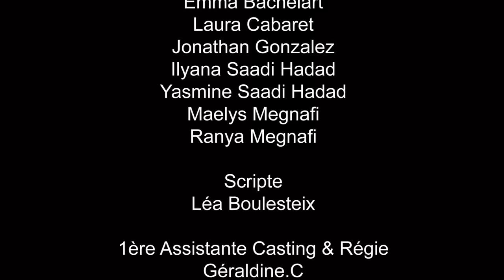Lukas (Court-métrage sur le harcèlement scolaire)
EN SAVOIR + :

Un film écrit et réalisé par THITIA MARQUEZ

Avec :

Bastien Gonzalez
Marko Paradoms
Claire Viville
Dimitri Bagot
Thitia Marquez
Eddy Afariat
Adam Afariat
Alice Randrianjohany
Emma Bachelart
Laura Cabaret
Jonathan Gonzalez
Ilyana Saadi Hadad
Yasmine Saadi Hadad
Maelys Megnafi
Ranya Megnafi

Scripte

Léa Boulesteix

1ère Assistante Casting & Régie
Géraldine.C

2ème Assistante Casting & Régie
Sobia.A

Chef opérateur / cadreur :
David Joly

Assistant cadreur (& pointeur):
Jean Ratsimbazafy

Electros :
Richard Tomazino
Alex Smadja

Ingénieur son/perchman :
Olivier Laporte

Montage image :
Kevyn Tenot

Montage/Mixage son :
Horacio Pena

Étalonnage
Benjamin Gaudilliere

Maquilleuse/coiffeuse :
Anaëlle Pierret
(ECOLE MAAP)

Design/Graphiste de l' affiche:
Krystel Marques

REMERCIEMENT :

Mr M'Boungou (proviseur) pour le Lycée Jeanne La Lorraine , Le Raincy (93)

Mr Audibert Etienne pour son appartement.

"ASSANE TRAITEUR"